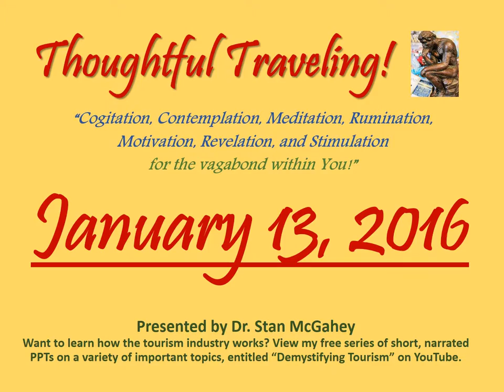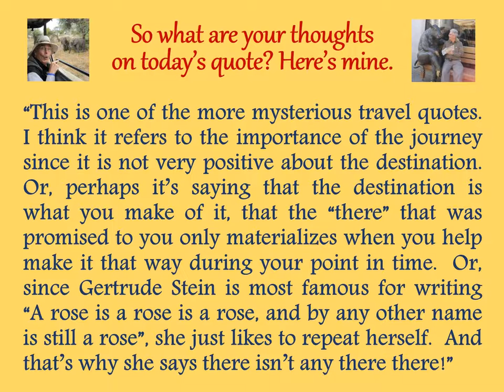"Thoughtful Traveling" ~ January 13, 2016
It’s from Gertrude Stein who lived from 1874 to 1946.  Stein was an American literary expat who moved to Paris in 1903 and helped a young Ernest Hemingway develop his writing career there in the 1920s.

“When you get there, there isn't any there there.”

So what are your thoughts on today’s quote? Here’s mine:

“This is one of the more mysterious travel quotes.  I think it refers to the importance of the journey since it is not very positive about the destination. Or, perhaps it’s saying that the destination is what you make of it, that the “there” that was promised to you only materializes when you help make it that way during your point in time.  Or, since Gertrude Stein is most famous for writing “A rose is a rose is a rose, and by any other name is still a rose”, she just likes to repeat herself.  And that’s why she says there isn’t any there there!”

January 1-31, 2016 (entries listed by date and source):
01 Seneca the Younger
02 Chinese Proverb
03 Democritus
04 Agnes Repplier
05 Paul Theroux
06 Ralph Waldo Emerson
07 Mark Twain
08 Zhuang Zhou
09 Albert Einstein
10 William Shakespeare
11 Ban Ki-moon
12 Turkish Proverb
13 Gertrude Stein
14 (Advertisement)
15 Carl Sandburg
16 Stan McGahey
17 Buddha
18 Michael Palin
19 Shunryu Suzuki
20 Ernest Hemingway
21 Kabir
22 Freya Stark
23 Johann Wolfgang von Goethe
24 Nils Kjaer
25 Ed Buryn
26 (Unknown)
27 Henry David Thoreau
28 Jan Myrdal
29 Louis L’Amour
30 William Hazlitt
31 Roy Goodman